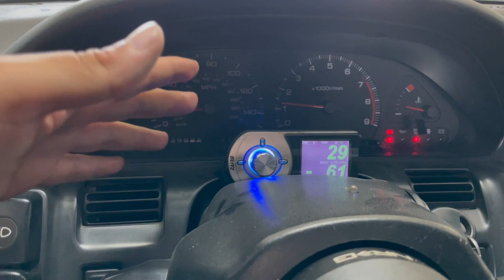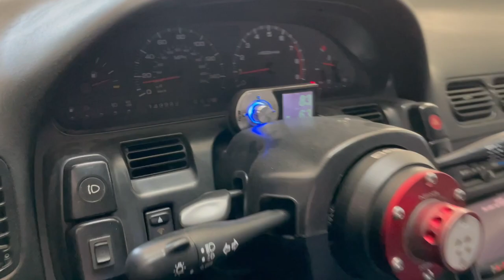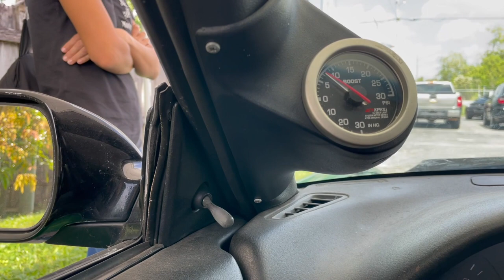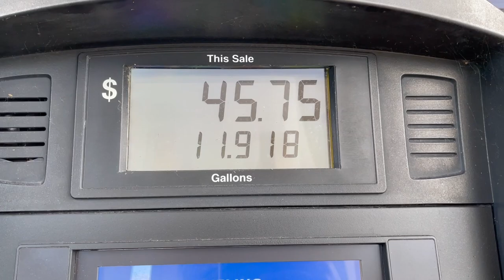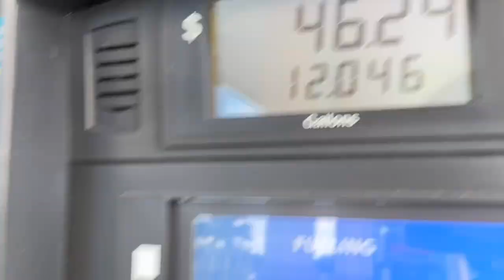DRIVING THE RB25 240SX FOR THE FIRST TIME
Today we finally take the 240sx for it's very first drive ! How ever we ran into an issue. typical 240 stuff